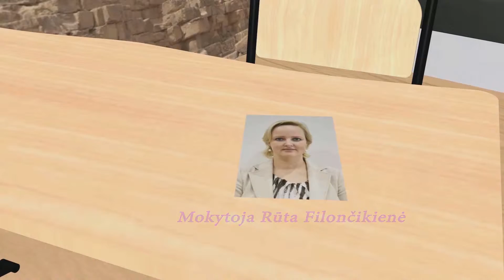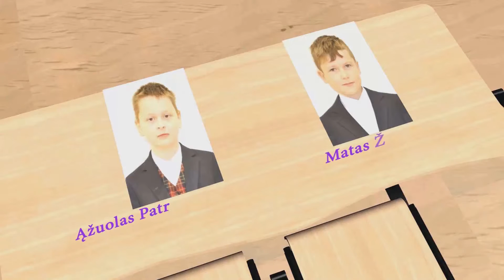4 klasės išleistuvių 3D projekto ištrauka